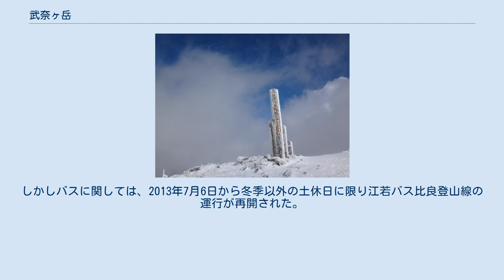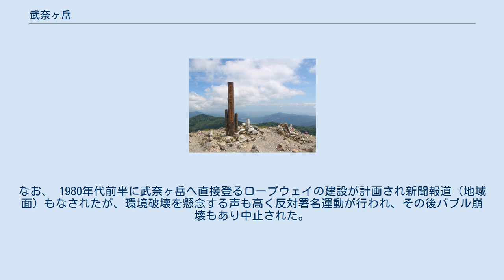武奈ヶ岳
武奈ヶ岳（ぶながたけ）は、滋賀県大津市にある、標高1214.4mの山。
滋賀県西部、湖西地方に位置する比良山地の最高峰である。
琵琶湖国定公園の一部。
日本二百名山、近畿百名山の一つ。
 武奈ヶ岳は、釈迦岳を最高峰とする北比良、同じく蓬莱山を中心とする南比良に対して、比良山地の北部を占める奥比良に位置している。
以前は山麓から山頂に比較的近い北比良峠までリフトやロープウェイで結ばれていたほか、スキー場を有するなど京阪神近郊有数の山岳観光地であったが、今日ではこれらは全て廃止されている（後述）。
 山名は、中腹部にブナの木が多く生えていることに由来していると言われている。
頂上からは360度の展望を楽しむことができ、晴れた日には、遠く御嶽山や白山をも望むことができるとされる。
 武奈ヶ岳は、奥比良の他の山岳同様、中古生層にあり、砂岩や泥岩等の堆積岩により形成された露頭である。
 京阪グループの比良索道が、1960年に、山麓からシャカ岳駅まで比良リフトを、1961年には同駅から山上駅まで「比良ロープウェイ」を運行し、JR比良駅から山麓までの江若バスとあわせて山頂近くと鉄道駅を結んでいたが、2004年にリフトとロープウェイが、次いで路線バスが廃止され、山頂へのアクセスは大きく限られるようになった。
しかしバスに関しては、2013年7月6日から冬季以外の土休日に限り江若バス比良登山線の運行が再開された。
なお、 1980年代前半に武奈ヶ岳へ直接登るロープウェイの建設が計画され新聞報道（地域面）もなされたが、環境破壊を懸念する声も高く反対署名運動が行われ、その後バブル崩壊もあり中止された。